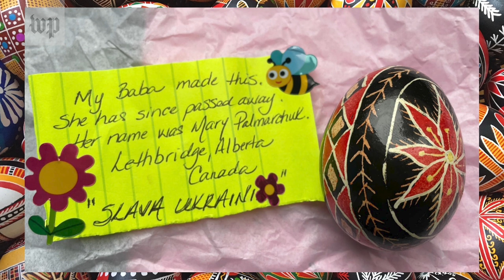Ukrainian Easter eggs as an art of resistance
Sofika Zielyk, a Ukrainian-American ethnographer and artist, tells the story of pysanky, traditional Ukrainian Easter eggs. Her exhibition, The Pysanka: A Symbol Of Hope, at the Ukrainian American Institute is collecting eggs to show support for Ukraine.